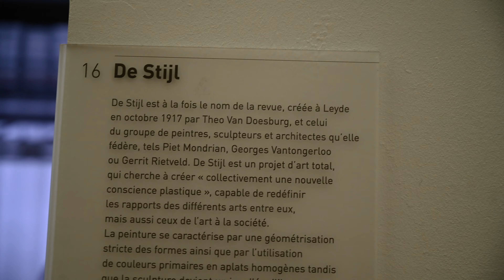On visite Beaubourg et ça a failli mal tourner !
Un gardien nous poursuit dans Beaubourg pour nous empêcher de filmer...

On est allés voir l'exposition de Yuan Jai au centre Georges Pompidou, Oscar en a profité pour se prendre l'art contemporain en pleine face !

J'ai eu très peur quand un gardien nous a demandé d'arrêter de filmer, mais vous me connaissez, je ferais tout pour mes 161 abonnés.

Et un bon Kandinsky, on a beau dire, ça claque.

Merci Ethan pour la miniature !